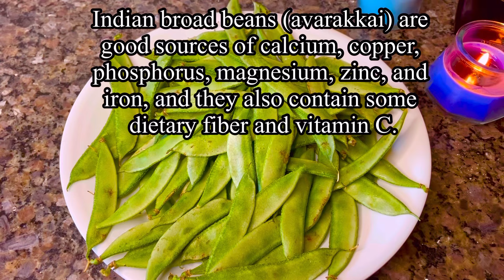FLAT BEANS | AVARAKAI PORIYAL